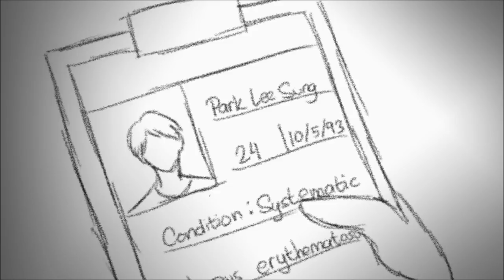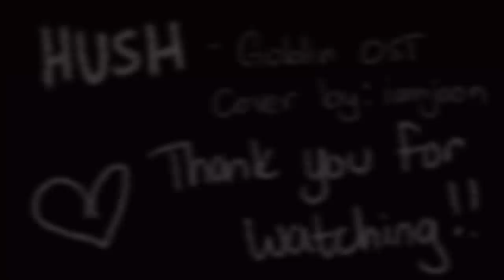Hush Animatic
A school project! Horah! Kill me for I have only done this in 24 hours.

EXPLANATION CONTAINS SPOILERS! PLEASE READ AFTER YOU'VE DONE WATCHING THE VIDEO!

The whole story is, Lee Sung is a patient with lupus and only has a short time to live, he has dreams about this woman and they kinda fall for each other lol.
But the woman was actually a doctor who works in the same hospital Lee Sung was admitted to, only she's in a different ward. Lee Sung is aware that his dream girl is a real person but the doctor doesn't know Lee Sung is a real person.

Only after the doctor finds herself in Lee Sung's room, who is only living off of machines now, she realized that Lee Sung was a real person, not just an image from her dreams.

Also, who tf dies on a hospital bed sideways.

This has nothing to do with the Kdrama Goblin, btw lolololol

Doooon't own it btw. The cover is heck good, check it out.

I HOPE FOR A GOOD GRADE.

hEY I HAVE AN INSTAGRAM NOW!